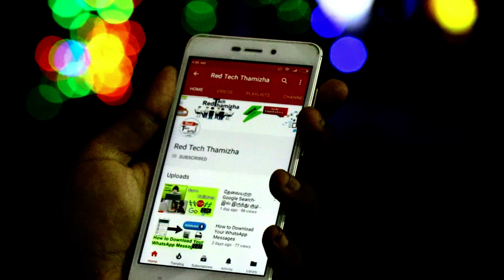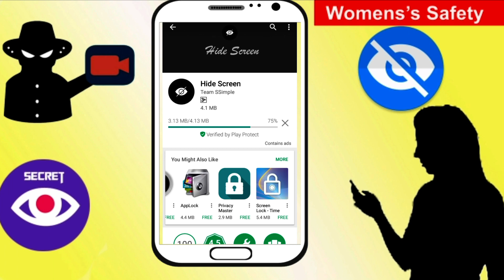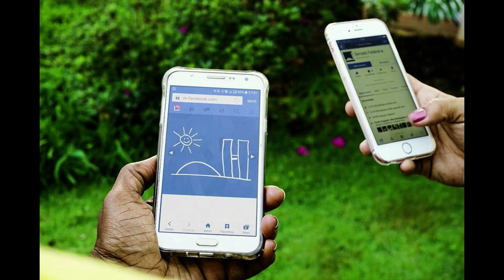How To Record Secret Video in Android | Women Safety Tips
Secret video recorder tamil

In this video we see about,take Secret Video on Android(Tamil),Secret Video Recorder, does background recording, NO preview, so you can use your phone as normal and NO ONE can tell you are recording video. Just one touch for instant recording, schedule recording, SMS recording, or auto recording. HD video. Continue recording when screen off.